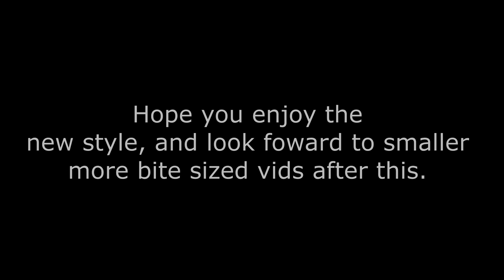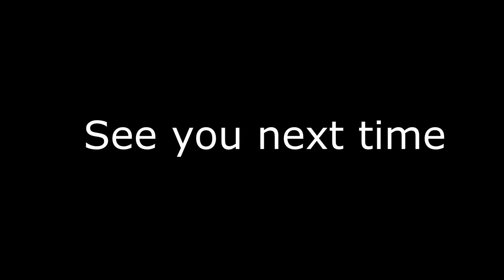Fun Times with the 38th | The Thalamo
So begins our first planetary campaign, as such I will try and get out more weekly "highlight" esc videos that are shorter and HOPEFULLY are higher quality. For now though here's our first campaign op on the planet of Duro, with myself and twitch streamer Operator Rapp as a side by side during the 38th's Alamo.

Song used - The Great Mountain by Derek Fletcher